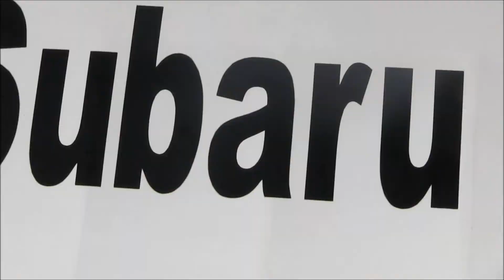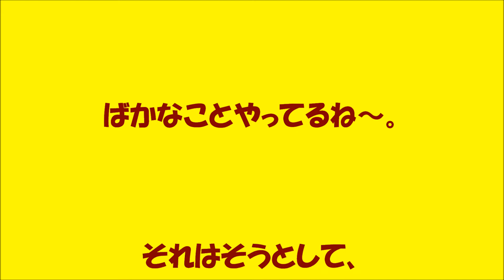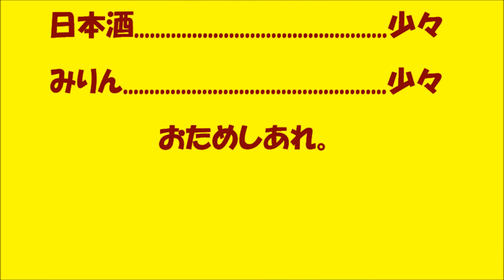ARC Crush Boys Jan 20 2014